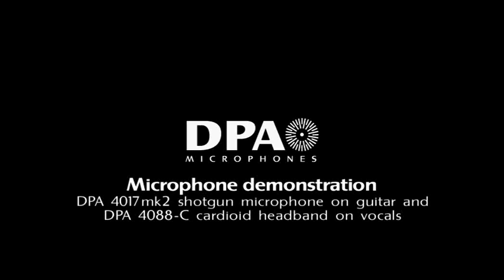Mic demo: DPA cardioids on guitar and vocals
Listen to a quick demo of a couple of DPA mics

DPA Microphones is the leading Danish Professional Audio manufacturer of high-quality condenser microphone solutions for professional applications. DPA’s products are globally praised for their exceptional clarity and transparency, unparalleled specifications, supreme reliability and, above all, pure, uncolored and undistorted sound.